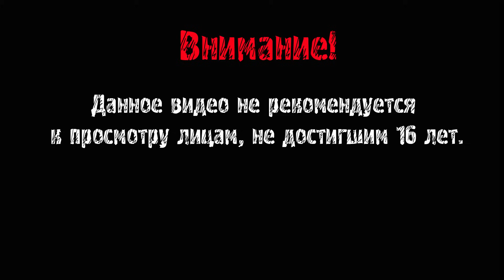DOOM 3 ► ДОБРО ПОЖАЛОВАТЬ В АД ► #16